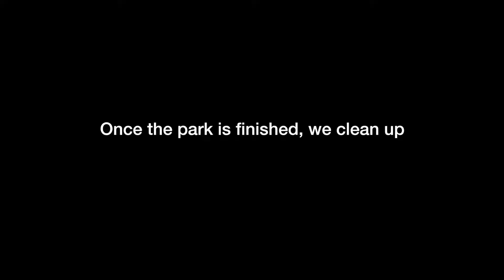Behind the Scenes of Halloween 2017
Also check out Laurens Channel